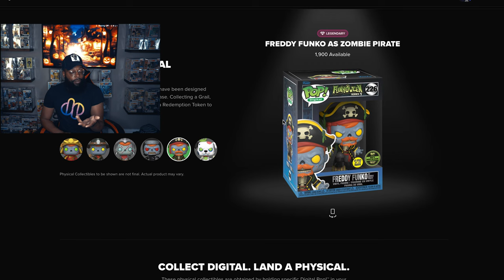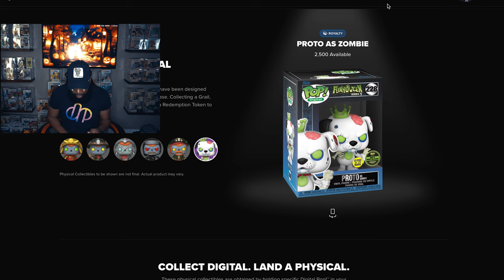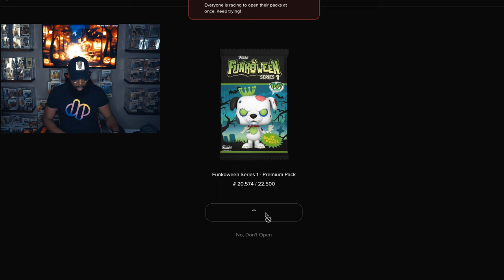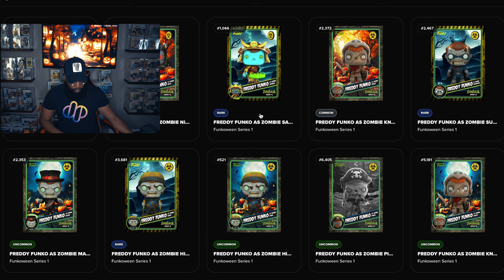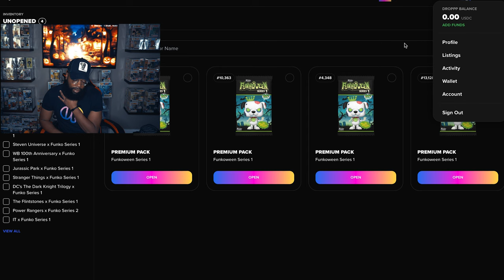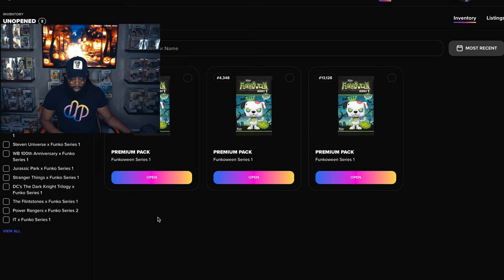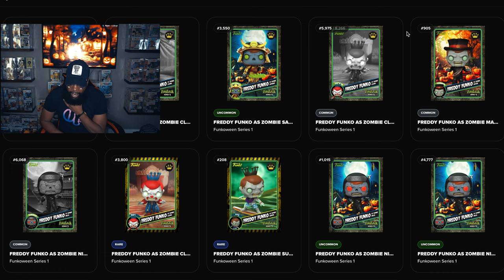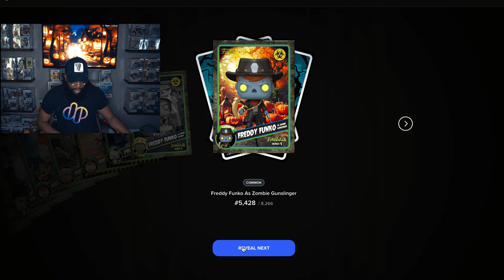Funkoween x Funko NFT Pack Opening